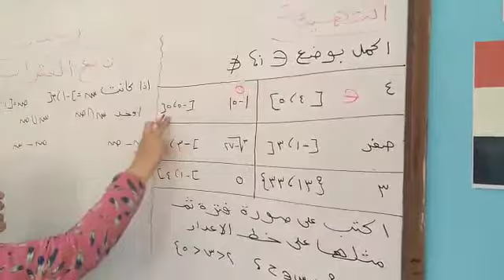مهندسة انصاف رياضيات مرحلة ابتدائية